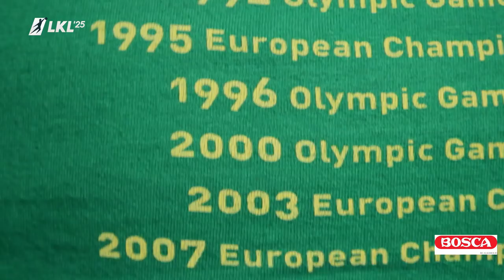LKL'25 legendos. Valdemaras Chomičius